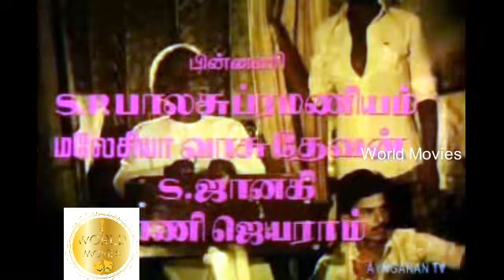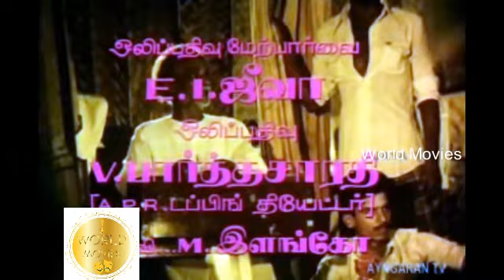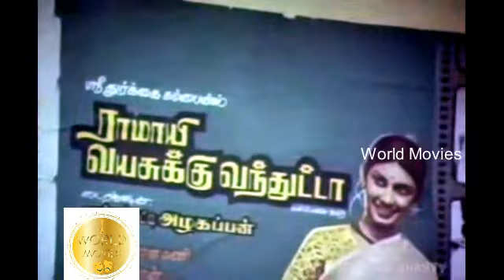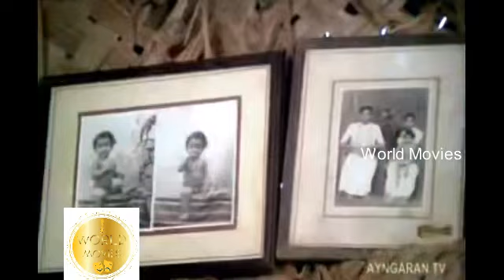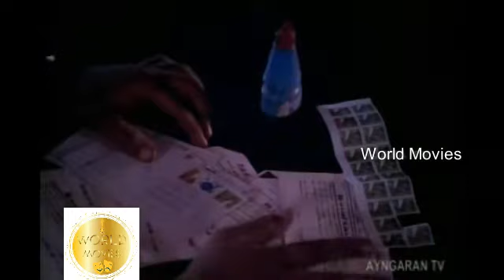Dhooram Adhighamillai | karthik | Ra Prathiban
தூரம் அதிகமில்லை | கார்த்திக் | ரா பார்த்திபன் | விஜி |